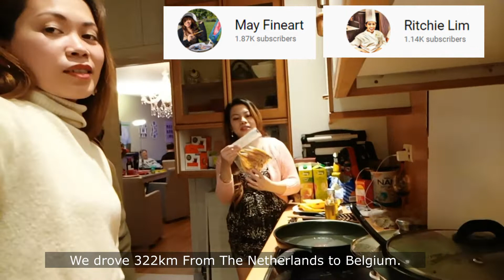Traveling to Belgium | Visit My Friends #2022 | Shiela Piet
Tiktok/Twitter : Shiela Piet
Kumu: Shiela Piet